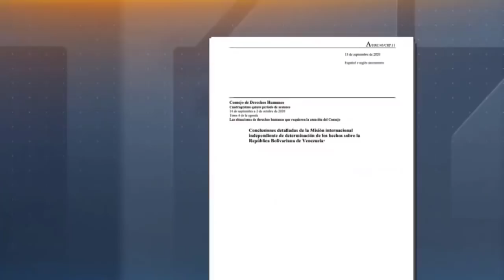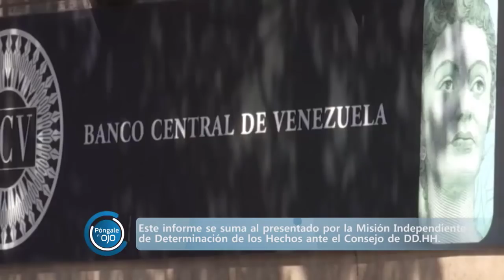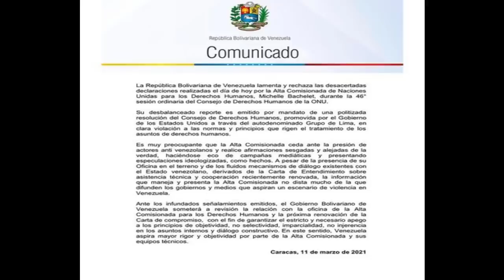Nicolás Tiembla Hoy